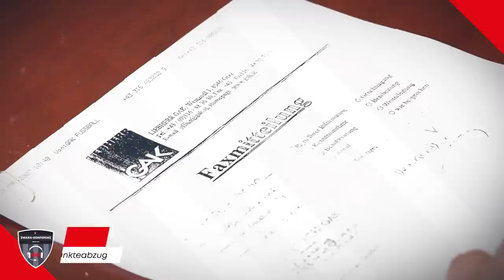GAK: Der lange Leidensweg zurück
Vor 16 Jahren spielte der GAK sein bislang letztes Bundesliga-Spiel. Seither ist viel passiert: Zwangsabstieg in die Regionalliga, Platzsturm in Hartberg, Neustart als GAC in der 1. Klasse Mitte A oder die Rückkehr 2019 in den Profi-Fußball. Die Zwara-Konferenz wirft einen Blick zurück auf den langen Leidensweg der Rotjacken.

0:00 Intro
0:17 Punkteabzug
1:21 Das letzte Bundesliga-Spiel des GAK
2:20 Zwangsabstieg in die RLM
3:38 Dramatisches Saisonfinale in RLM
5:10 Relegation und Platzsturm gegen Hartberg
7:02 Das vorzeitige Ende des GAK
7:51 Neustart als GAC im Unterhaus
9:19 Aus GAC wird wieder GAK
10:06 GAK kehrt in 2. Liga zurück